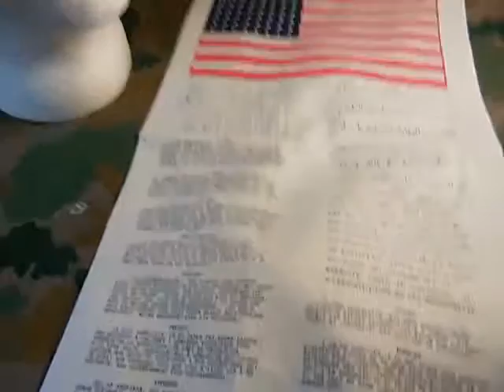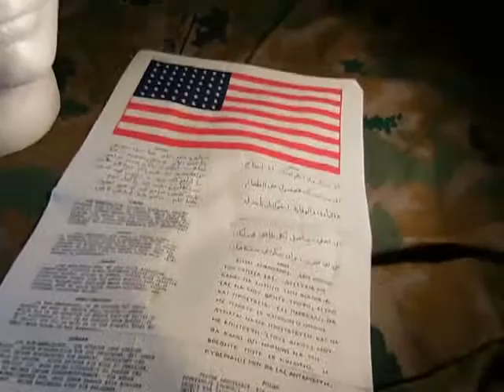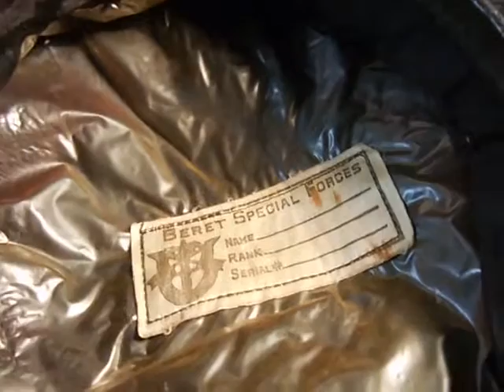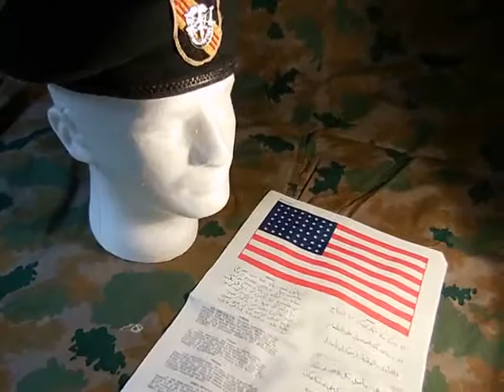Vietnam Era Green Beret, and Blood Chit dated 1951